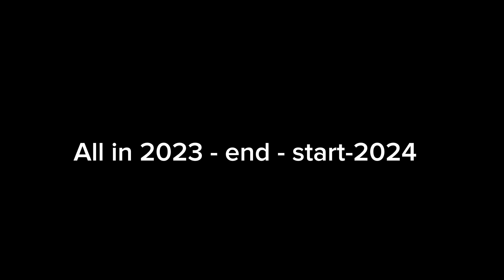2024 OFFICIAL KREEKPEEK NEW TRIALER (PREMIER 14:30)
no links or discord gropue in the description for today sorry